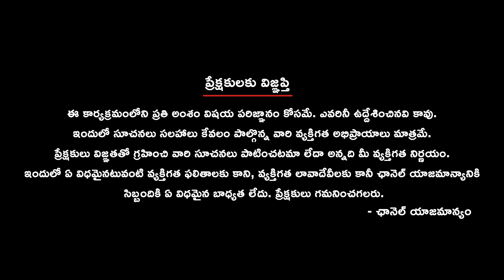Coordinator: Suresh Reddy Venkannagari || TTA ఫౌండర్ మల్లారెడ్డి || TTA President vamsi reddy